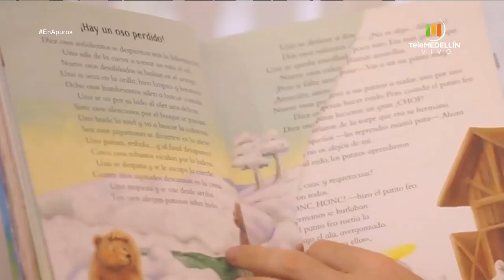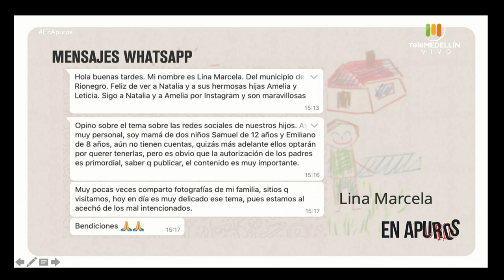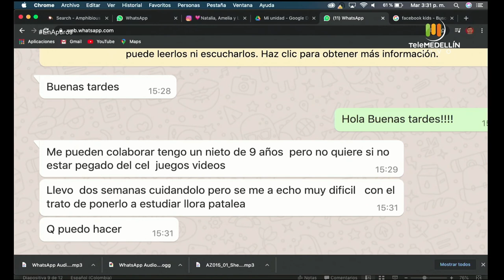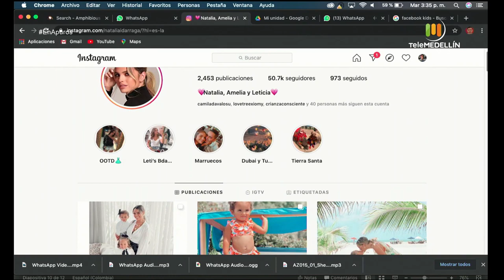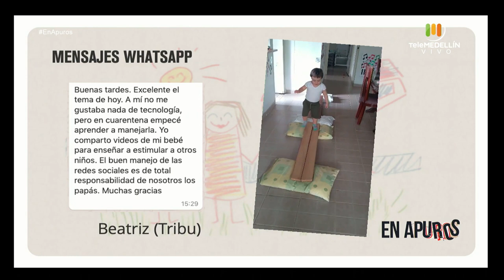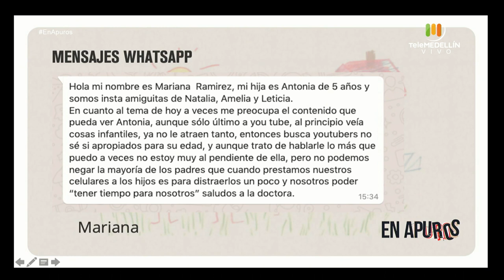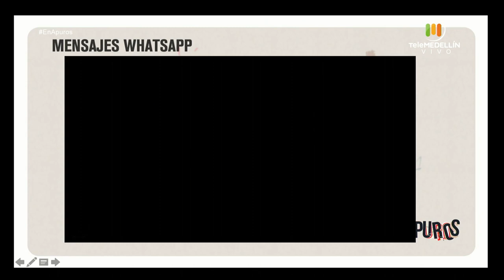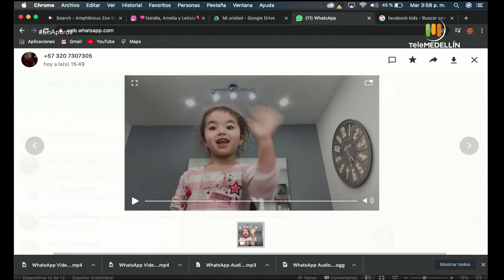Exposición de los niños a las redes sociales [En apuros] Telemedellín